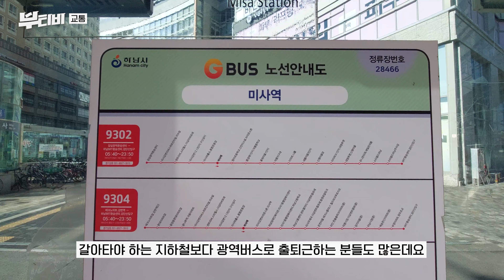[현장 탐방] 4억4천 떨어졌던 하남 미사의 대장 아파트 주변 둘러보기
신혼부부에게 인기 있는 하남 미사 강변을 임장해 봤는데요. 일자리 빼곤 다 갖춘 하남 미사 생활권과 32% 하락한 대장 아파트까지 살펴봤습니다.

⏱️타임라인
00:09 미사역 주변 상권
00:48 미사역파라곤 (대장)
01:41 교통
02:08 미사역파라곤 맞은편 상권
02:37 미사역파라곤 (대장)
02:51 하남종합운동장
03:37 미사호수공원
04:13 미사강변센트럴자이 (대장)
05:10 학원가
05:52 한홀초등학교
06:20 강변미사 단점